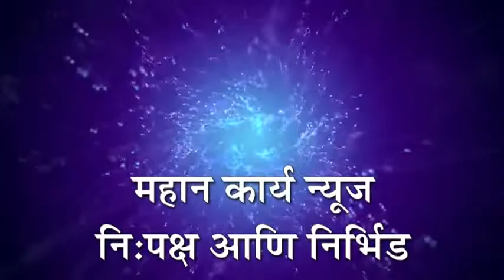सांगली जिल्ह्यातील करगणी येथे मनसेने केले खळखट्याक आंदोलन